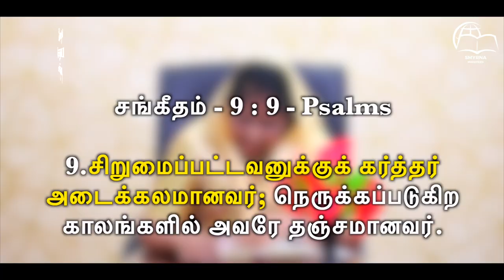இன்றைய தேவனுடைய வார்த்தை || Today's Word of God || Ps.Beula || Smyrna Ministries || 24th April 2024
Watch Our Today's Word of God || இன்றைய தேவனுடைய வார்த்தை || Ps.Beula Rajan || Smyrna Ministries || 24th April 2024